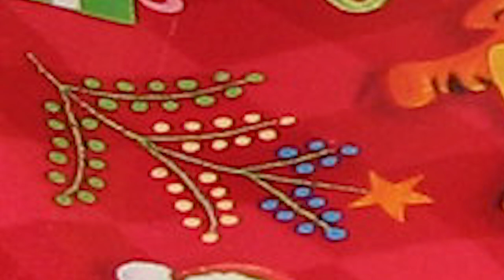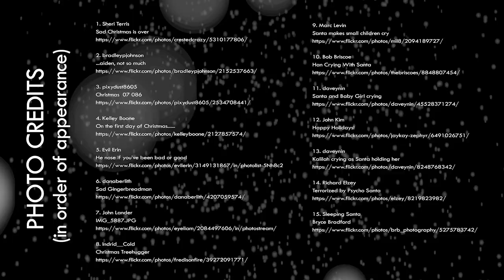Uneventful Christmas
A Holiday single for our times.

Words and music by Storm DiCostanzo and Paul Sabourin
Performed by Paul and Storm
Additional guitar: Jim Boggia

LYRICS:
Looks like we did it
The end of the year
I’ve got to admit it
Wasn’t sure we’d get here

And now that we’ve made it
I think we’ll agree
We totally hated
This whole year, A to Z

So my wish list this December, let me make it crystal clear
Don’t want no presents, no parties, want no friends or family near
Just a day or two or three
Utterly disaster-free
As I lift a weary cup of Yuletide cheer
Here’s to an uneventful Christmas this year

It would be the nicest
If nothing would happen
Not one single crisis
While I get a quick nap in

Nothing exploding
Depressing or dire
Nothing grim or foreboding
No dumpsters on fire

Can we maybe take a time-out, try a temporary freeze?
Give this 21-gun shitshow an intermission, please?
So I’m asking, Mister Claus
Put the End Times on pause
We’ll just chill with milk and cookies and a beer
I got enough for you and all eight reindeer

Kelley Boone - On the first day of Christmas.

Evil Erin - He nose if you’ve been bad or good

John Kim - Happy Holidays!